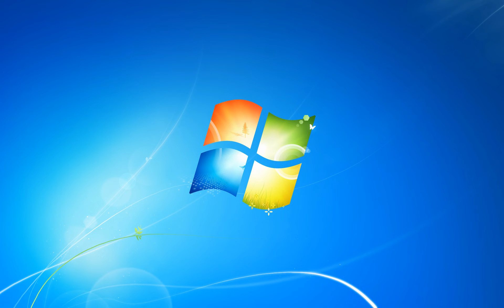Windows 7 - flourish